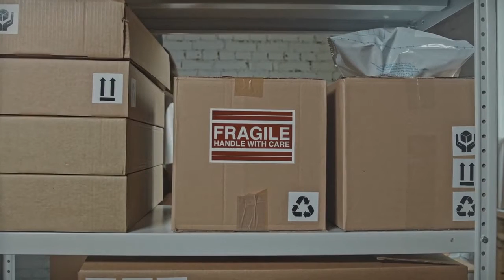22 FREE or Cheap Housing Discoveries - quirky, funny, witty, visionary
As we devolve into two classes, the swindlers and the swindled, you may have noticed that in rigged games, only the rigger's win. You're not alone. In fact only 9% of homes are in reach of a family with two median incomes. Zeb believes that the best cure for this disease is to deprive it of nourishment. This is accomplished by thinking in ways others do not.

The disconnect has never been greater with exorbitant shelter costs yet without the accompanying income gains. Look, the entire housing market is a distorted mess that makes little economic sense as it is not uncommon for renters to pay 60% of their net income just to cover the physiological need of shelter. This in turn has created insurmountable barriers for young people, the lower classes, and the elderly as some believe that a civilized society ought protect its citizens from predators.

Only those who wander find new paths... It's time to get curious gang because working fifty hours a week just to cover your basic survival needs is akin to indentured servitude. Have your mind blown in this creatively riveting Zebidiah Funkbutter episode of HELTER  SHELTER!

"Their God consists of money, power and control. Starve their God"  ... Zeb Funkbutter